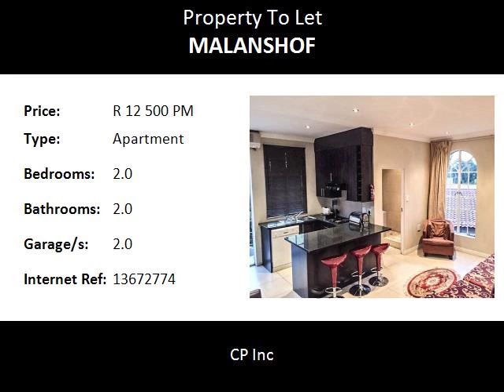2.0 Bedroom Apartment To Let in Malanshof, Randburg, South Africa for ZAR R 12 500 Per Month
Bedrooms: 2.0
Bathrooms: 2.0
Garages: 2.0
Price: R 12 500 Per Month

Property Description:

Malanshof 2 Bedroom Ultra Modern Fully Furnished Apartment:

This apartment is ideal for commuting corporate travellers and offers comfort and luxury within a quiet, yet central suburb in Randburg.

THIS IS LUXURY - 3 Star superior equivalent FULLY FURNISHED apartment - spacious and classically furnished, inside a secure boomed suburb, this 2 bedroom, 2 bathroom, air-conditioned apartment sleeps 4. Granite fitted kitchen with a breakfast bar open to lounge & dining area. Queen master bedroom suite with full bathroom and built in cupboards, twin or double 2nd bedroom with separate bathroom. Secure undercover parking within beamed & monitored perimeter walls & electric fence. Living area / lounge entertains with a large screen HD LED TV with DStv Premium on HD PVR, dining room & study area with desk & free WiFi.

We have accommodated ambassadors to holiday makers, businessmen to families in our 3 star Superior Quality (not grading) guest apartment overlooking the treetops across the wooded & lush northern suburbs.

There is an own entrance with carport offering total privacy.

Key Property Features:

2
Bedrooms

2
Bathrooms

1
Covered Parkings
1
Dining Areas

1
En-suite

1
Lounges
1
Storeys

Access Gate

Air Con

BIC

Electric Fencing

Electricity Included

Fenced

Furnished

Guest Toilet

Kitchen

Satellite

Security Post

Study

Tv

Water Included

Distance:

Food and Entertainment:

McDonald's0.91km
KFC1.05km
Dros1.07km
Debonairs1.32km
KFC1.32km
Chonz1.36km
Nando's1.49km
Tony's Bar and Grill1.50km
Delrico's1.55km
Cafe Galin1.64km
Hombaze1.70km

Area:
Randburg,Ferndale